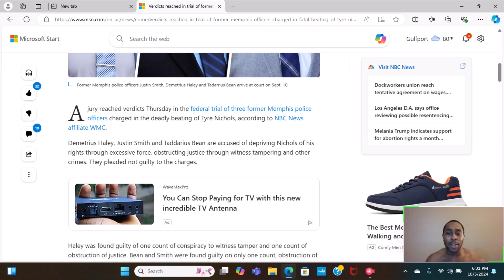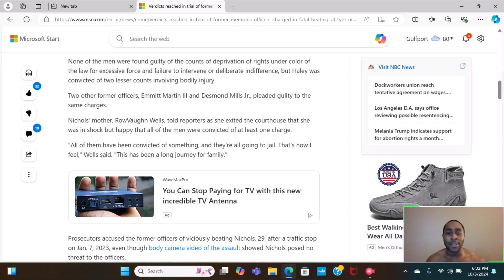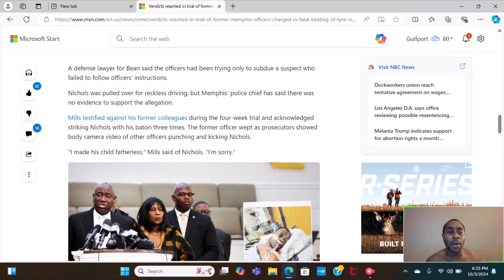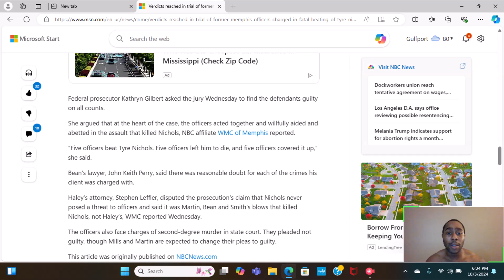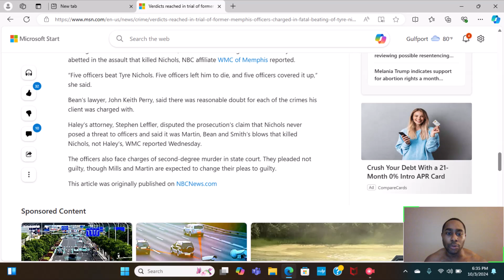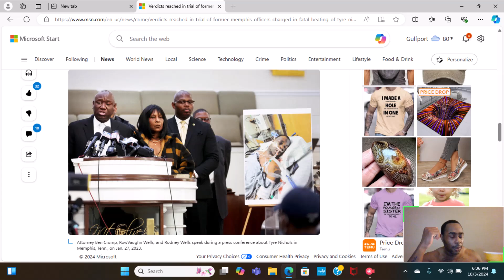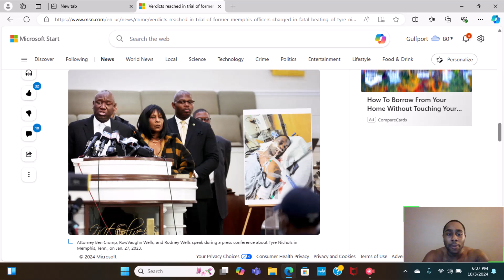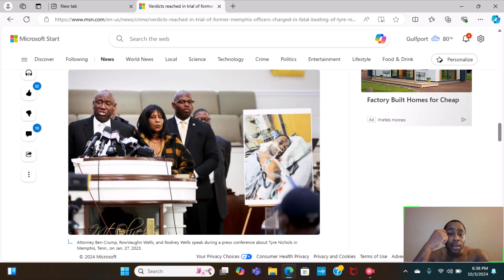The verdict is in on the Tyree Nichols case